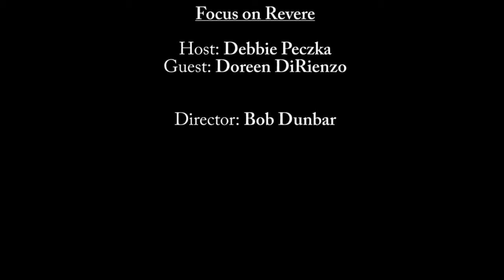Focus on Revere: Doreen DiRienzo HD